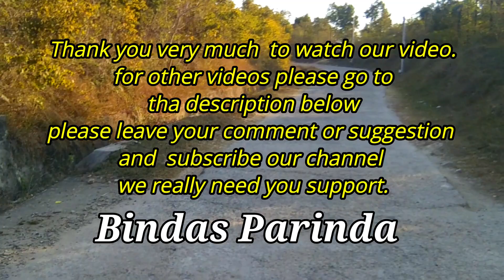Chandil Lake and Dam Feb -2020 (Jharkhand) চান্ডিল লেক ও ড্যাম হলো ঝাড়খণ্ডের সবথেকে ভালো জায়গা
Chandil Lake and Dam Jamshedpur Jharkhand চান্ডিল লেক ও  ড্যাম হলো  ঝাড়খণ্ডের সমস্ত টুরিস্ট স্পট গুলির মধ্যে সবথেকে ভালো জায়গা
We are wordless to describe about this place, you could say this is the place where you will be entirely satisfied with its natural beauty and the heart touching moment. mostly the middle of the lake on a boat will feel you the original nature of its beautiful environment. and the peoples here is amazingly helpful but the lack is on food here, foods are so simple or you may choose noodles better then trying anything else.